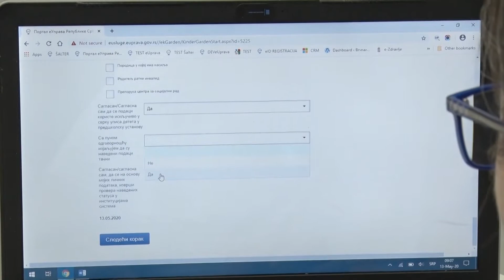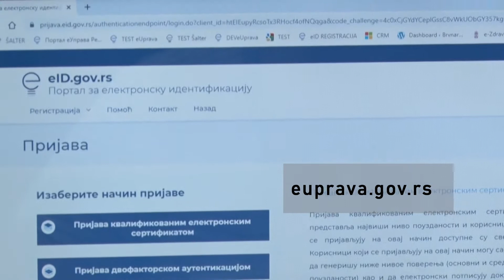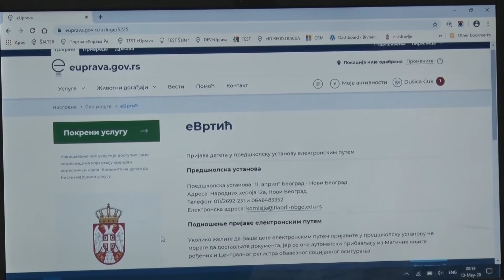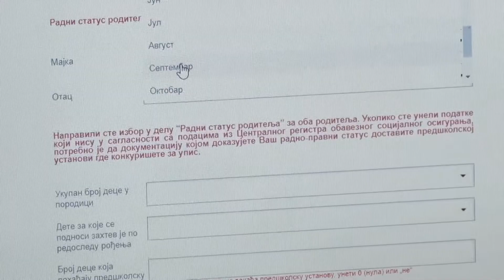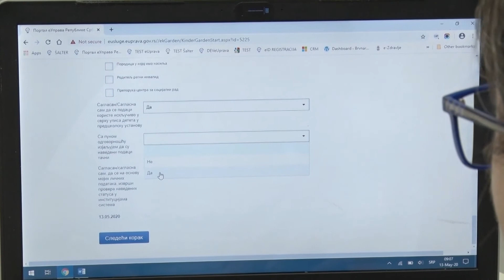Elektronski upis prvaka u škole i dece u vrtić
Иако је пандемија корона вируса зауставила низ активности које смо обављали свакодневно – једну је, чини се, ипак убрзала.